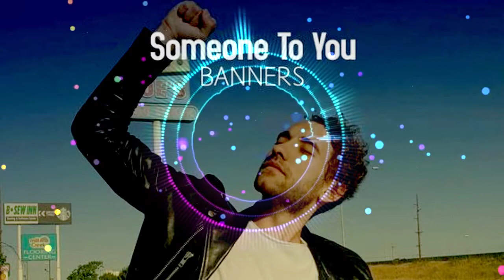BANNERS - Someone To You Cover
Gracias.
いつもありがとうございます
Merci toujours.
Vielen Dank.